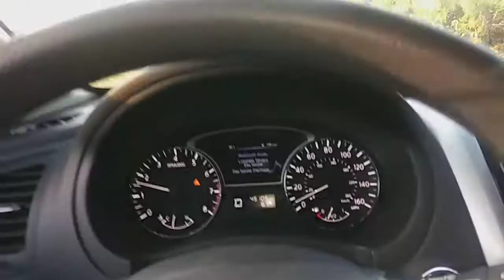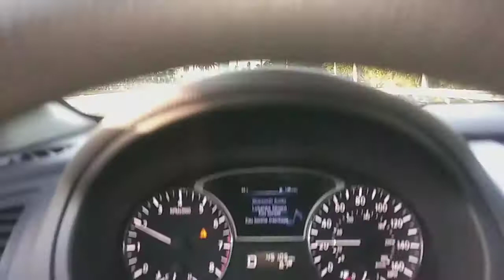South Beach to Sunny Isle Beach, Miami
Cruising on a beautiful sunset evening on Collins Avenue from South Beach,Miami to North Miami Beach.